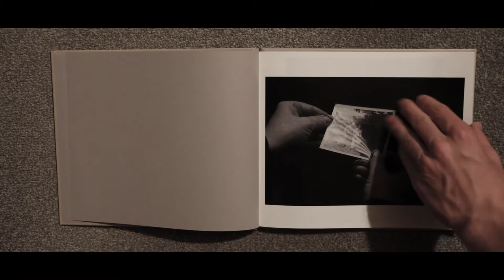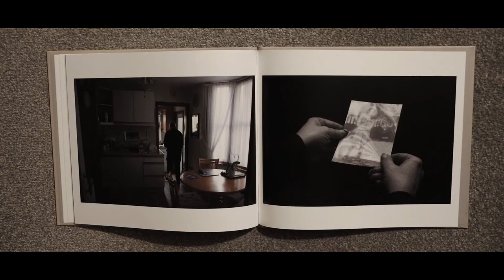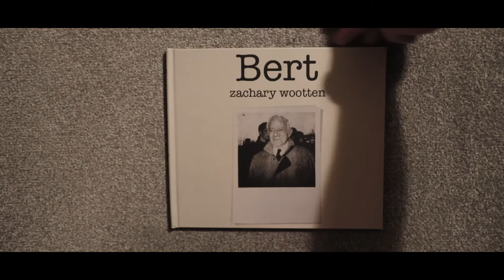Bert - A Photographic Investigation by Zac Wootten